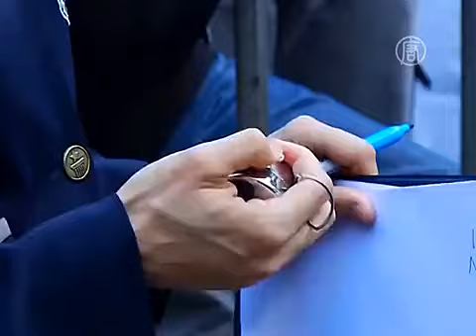Более 3600 поваров собрались на одной площади (новости)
Более 3600 поваров собрались на одной площади. Установить мировой рекорд по самому большому количеству поваров, собравшихся в одном месте, решили в Мехико. Как прошло грандиозное мероприятие - давайте посмотрим.

Тысячи человек в белых фартуках и в белых колпаках устремились к монументу «Ангел независимости» в Мехико. Они намерены побить рекорд по самому большому количеству поваров, собравшихся в одном месте. Его установили в прошлом году 2847 их коллег из Дубая.

[Наталия Дельгадо, повар]:
«Мы пытаемся побить рекорд Гиннесса, установленный более чем 2800 поварами. И как видите, мы собираемся добиться этого».

После подсчётов стало понятно, что городу Мехико всё-таки достался титул победителя: у «Колонны независимости» собрались 3634 шеф-повара.

К мероприятию присоединились и официанты, чтобы продемонстрировать свою услужливость клиентам.

[Уильям Ортис, официант]:
«Мы хотим, чтобы страна знала, что есть официанты, которые делают свою работу хорошо и обслуживают клиентов без спешки».

Согласно статистике, в Мехико существует почти восемь с половиной тысяч продовольственных компаний, предоставляющих около трёхсот тысяч рабочих мест.